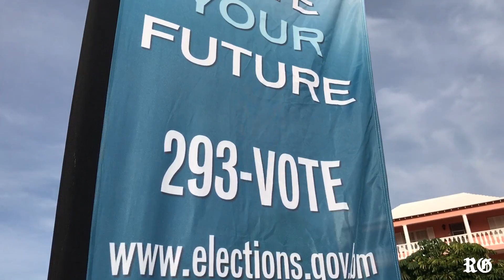Constituency 26 By Election